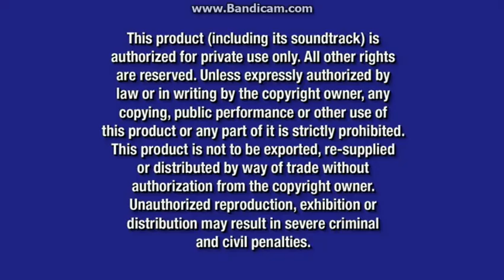Opening To The Jungle Book 2 2014 DVD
List:
Disney Short Logo
Disney's Fast Play
DVD Menu
Disney DVD Logo
FBI Warnings
Start Of Flim (Walt Disney Pictures Logo)